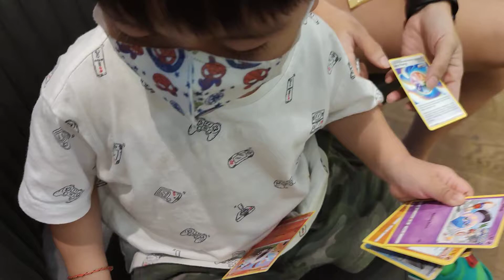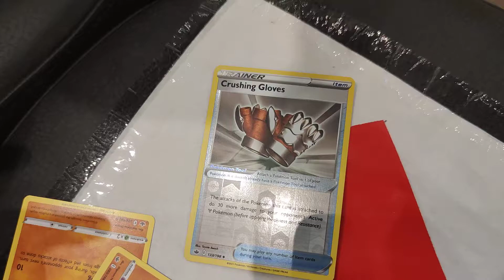Xiaomeh opening Pokémon TCG Chilling Reign booster pack in a disastrous way